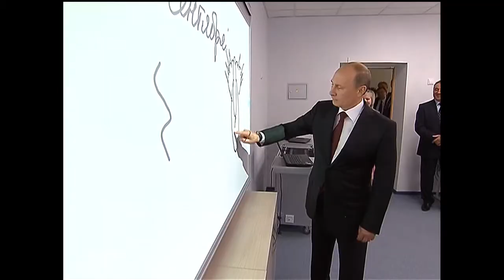Putin celebrates Festival of Knowledge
Russian President Vladimir Putin wished all Russian school children the best of luck at the start of the new academic year during a visit to Kurgan school № 7 on Monday. Pupils greeted the president with smiles as their school was recently renovated and equipped with the latest furniture and technology.

The visit was celebrating the Festival of Knowledge, a Russian festival for the first day in school calendar. This year the the first of September fell on a Sunday, so the visit was postponed until the next working day, Monday September 2.

For around 90,000 Russian children, Monday will have been their first ever day at school. According to tradition, each year pupils, accompanied by their parents, bring flowers with them to give to their new teachers.